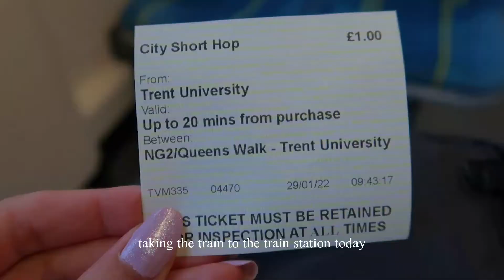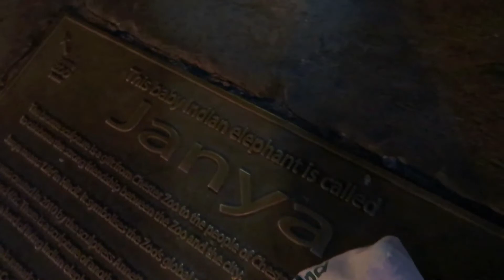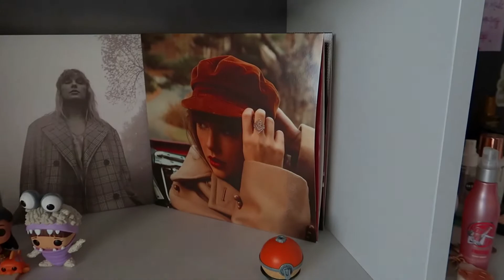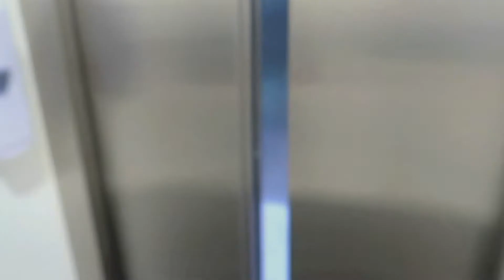chester vlog 2022 🐘 seeing a friend & exploring chester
welcome to a vlog i’m so excited to post hehe 🥺🐸✨

i wanted to post this a lot sooner as it’s around a month now since this took place (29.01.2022) ~ i’ve been very very busy with work but it’s an enjoyable busy dw! 🤓

i visited my beautiful friend alice who lives in chester on the last week of january & just had such a lovely time ~ so amazing in fact i didn’t want to leave haha!! 🥲

i’m so grateful for the amazing people in my life and i’m so happy i have a vlog that i can look back fondly on of the fun time we had together 📹

i came away feeling so light on my feet, energised, grounded, and inspired. just how it should be leaving from hanging out with friends am i right?? 💗

hope you enjoy ~ take care & lots of love